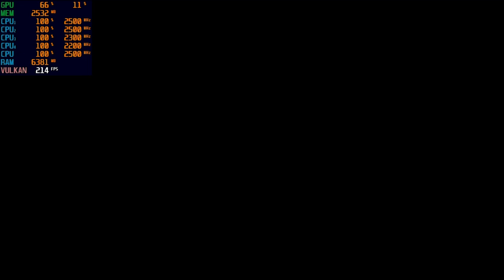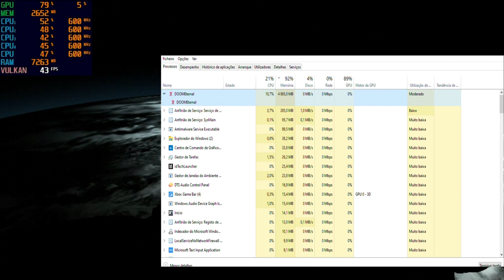Doom Eternal Intel HD 520 - Main Menu Rendering Issue